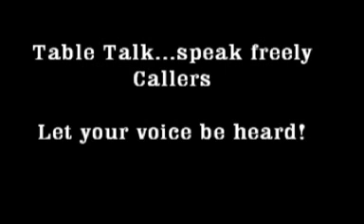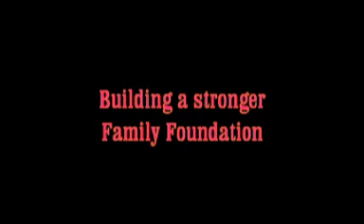Where are the Men? Part II Caller Ms. Lashawn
Too many have marched, too many have died, too many have been placed in prison and too many continue to want more freedom while others are not being productive.  A man should take care of his responsibilities. A man should be a leader instead of a follower, and strive for success.